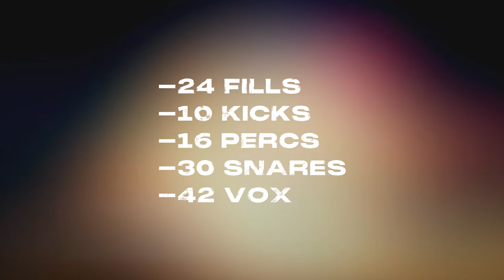[350+] NY DRILL DRUM KIT 2023 "808STAR" Kay Flock x Lil Mabu x Sha Ek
CONTENT

-70 EXTRAS
(Oneshots, Mixers etc.)
-39 808s
-22 CLAPS
-34 FX
-41 COUNTERSNARES
-24 FILLS
-10 KICKS
-16 PERCS
-30 SNARES
-42 VOX

This drill kit contains everything you need to start or if you are experienced with Drill.If you're a beginner or a intermediate Producer, then this drill kit is perfect for you! With this kit, you'll be able to make the coldest beats. grab your [800+] NY DRILL KIT 2023 "808 WARS" Kay Flock x B Lovee x Sha Ek (EVERYTHING YOU NEED!)